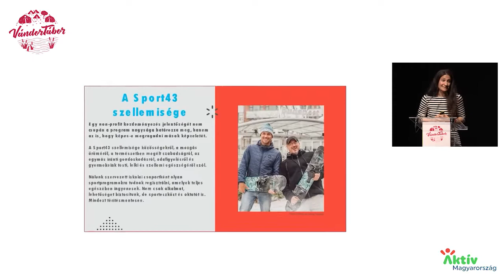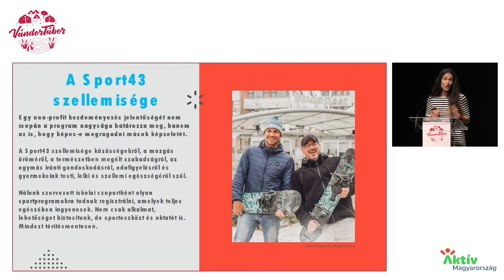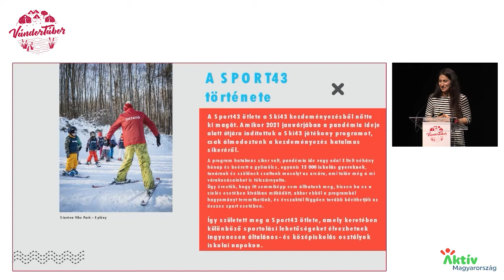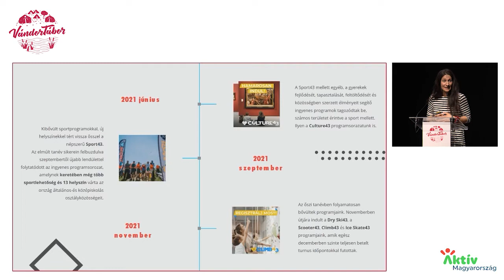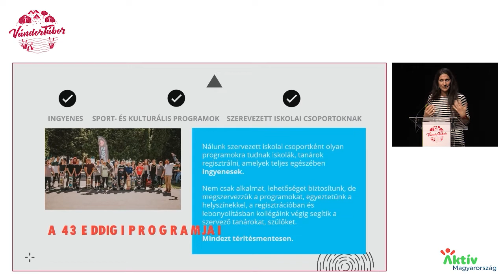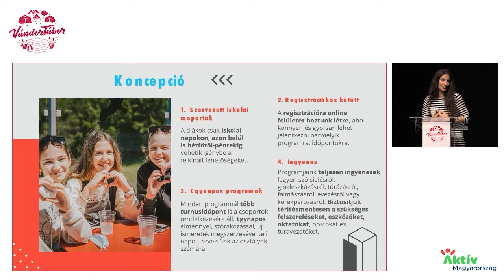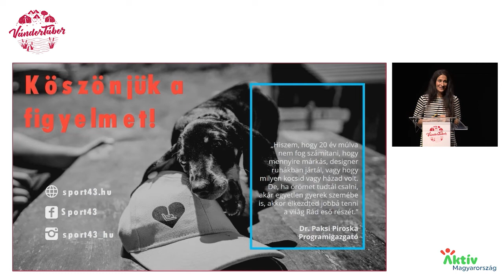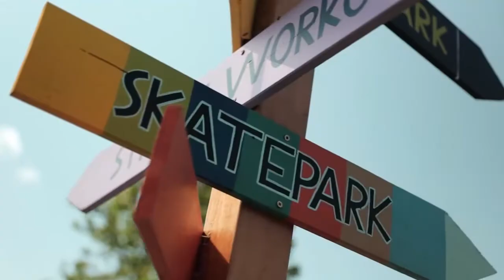Paksi Piroska: Ingyenes egynapos osztálykirándulások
Vándortábor Konferencia 2022 - Paksi Piroska: Sport43 program koncepció - Ingyenes egynapos osztálykirándulások

Az Aktív Magyarország 2022-ben az Eiffel Műhelyházban tartotta meg a Vándortábor Konferenciát.

Paksi Piroska a Sport43 program programigazgatójának előadása során képet kaphatunk a 43 (for free) kezdeményezés szellemiségéről, céljairól, közösségformáló erejéről. Megtudhatjuk, mikor indult a program, honnan jött az ötlet és mivé fejlődött napjainkra. Arra a kérdésre is választ kapunk, hogy mi a kezdeményezés fő koncepciója és mit biztosít a diákoknak a Sport43 programja.